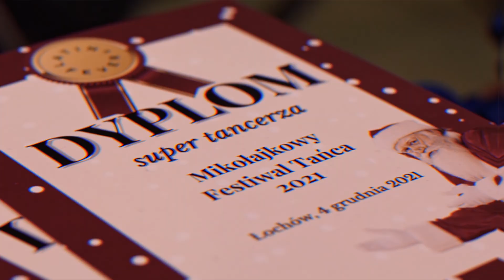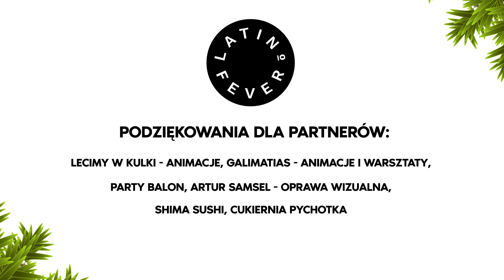Mikołajkowy Festiwal Tańca 2021 - Szkoła Tańca Latino Fever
spot promujący - STUDIO TANCA LATINO FEVER -

Otwock, Józefów, Małkinia Górna, Tłuszcz, Góra Kalwaria, Wyszków, Łochów, Węgrów, Sokołów Podlaski, Stanisławów

realizacja:
Salem Design Studio